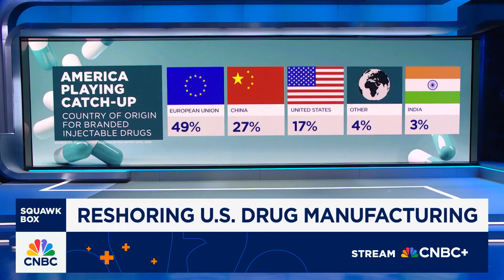Inside Fujifilm's $3 billion drug plant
CNBC's Angelica Peebles joins 'Squawk Box' with a look at Fujifilm's new drug manufacturing plant in North Carolina.